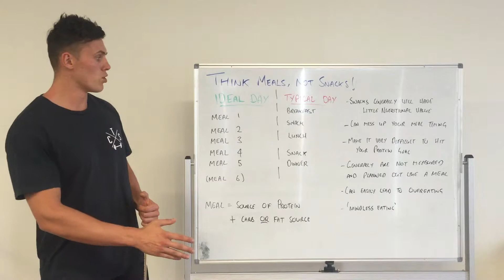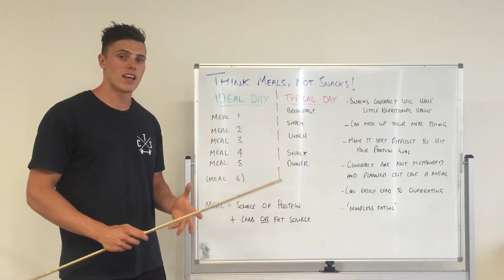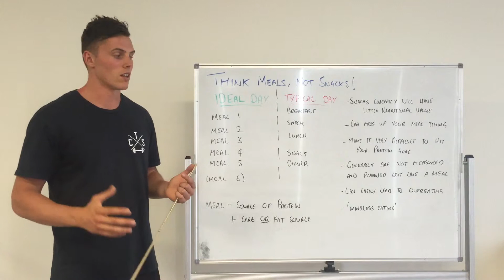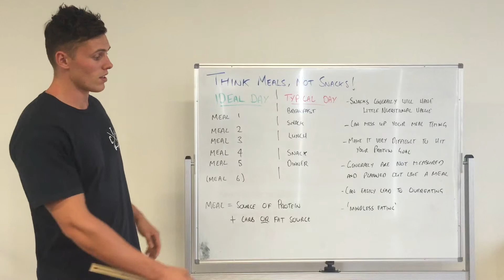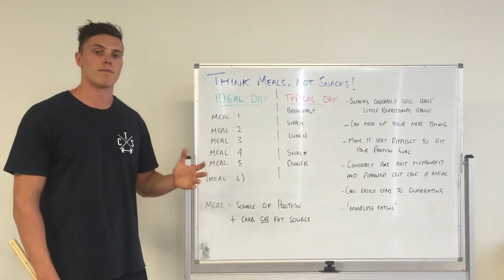Think meals not snacks